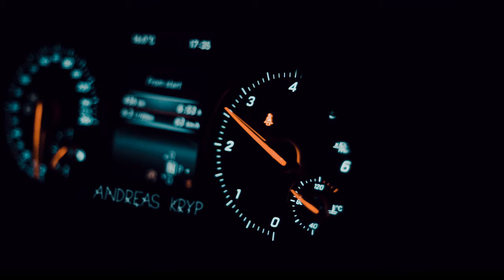Mercedes A180 | Short Video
This is a short video with the Mercedes-Benz A180d

Title: Anevo - Feel Something (feat. Kayla Diamond)